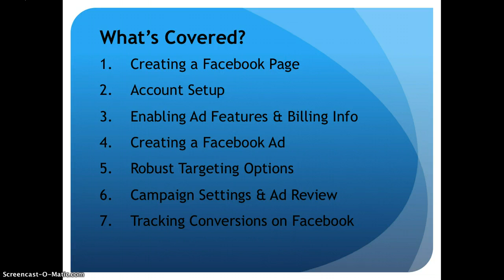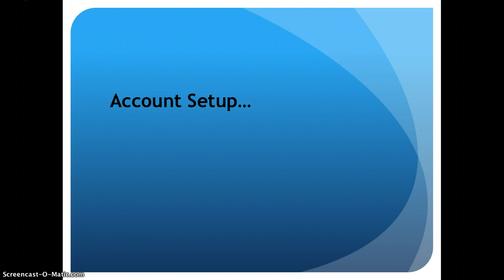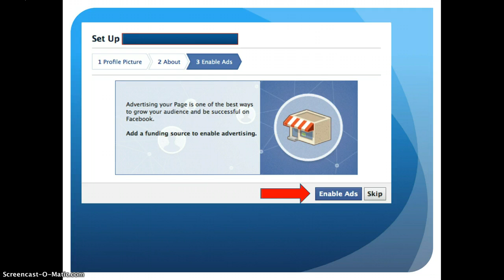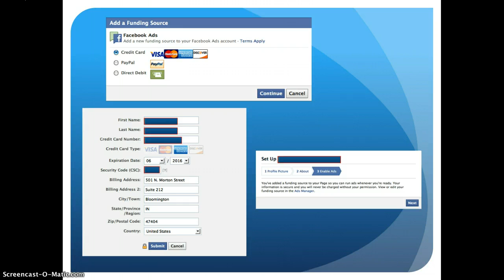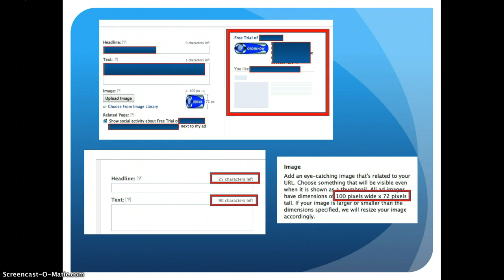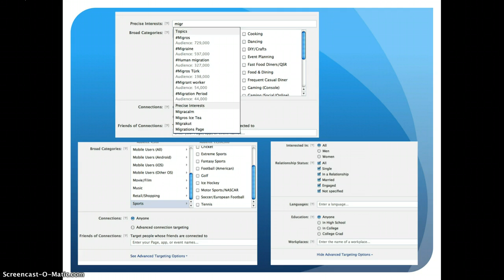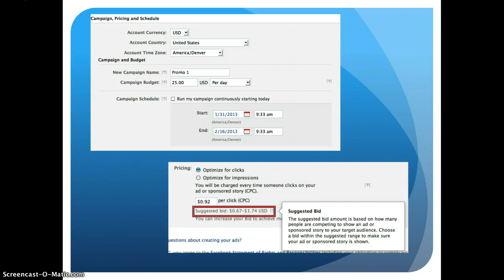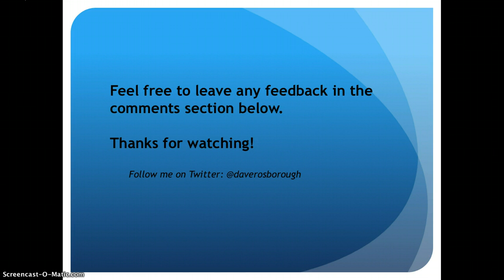How To Build Your Own Facebook PPC Campaign From Scratch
This video will show advertisers how to create a new Facebook PPC campaign from scratch, including campaign and ad setup, as well as a walk-through of all the targeting options.